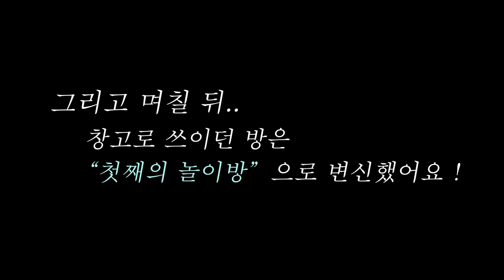[3인2냥 다섯식구] 5일동안 남의 집 정리 | 빈방에서 아들방 만들기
❤️장끼남 출연신청❤️

▶신청내용: 지역(수도권만 가능😂),  가족 구성 및 출연 동의 여부, 장끼남의 손길이 필요한 곳
🧤영상촬영 동의하에 무료로 청소해드렸습니다
      (새참은 얻어먹었습니다)

00:00 찐솔직 다음화 미리보기
00:25 아들방을 만들고 싶어요
01:58 추억의 베개
02:37 분업화해서 정리하기
04:09 아니 내 옷이 여기에
05:40 점차 바뀌어가는 아이방
07:38 남편분이 맡은 곳
08:56 최종 완료 (비포&애프터)